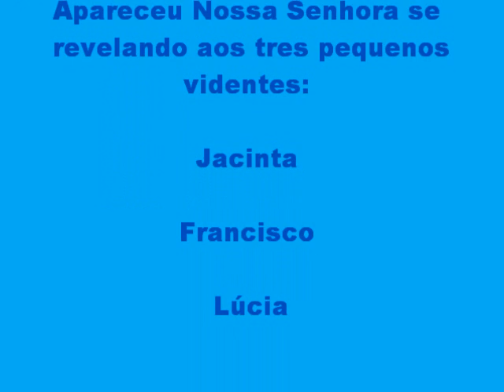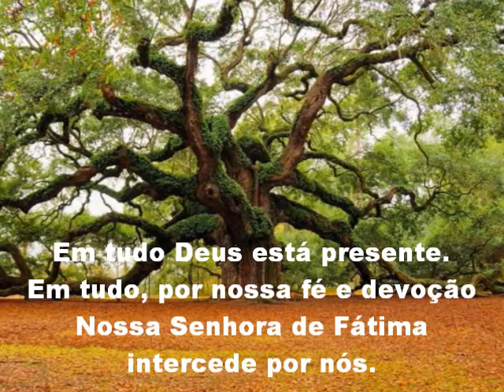13 de Miao - 13th the may - Nossa Senhora de Fátima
93º Aniversário de Aparição de Nossa Senhora de Fátima